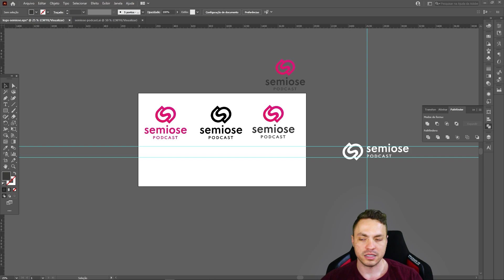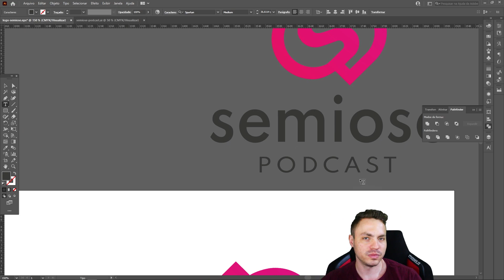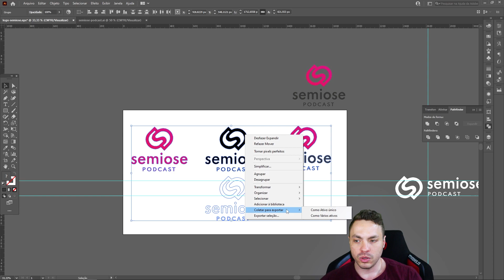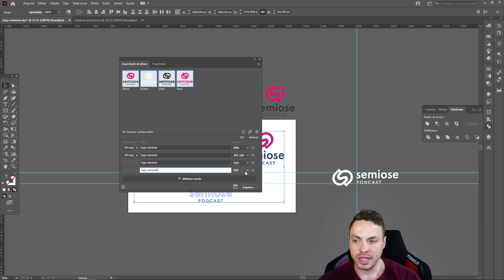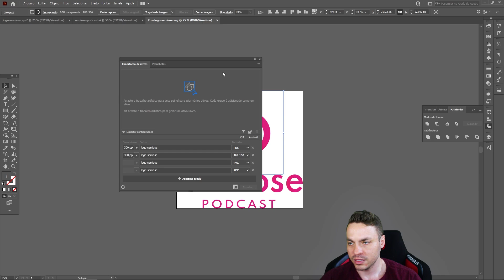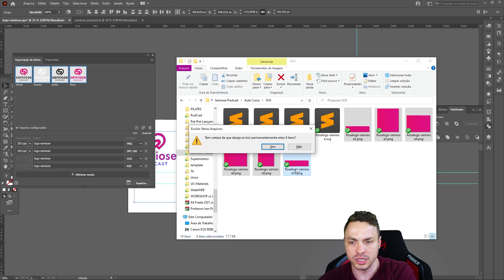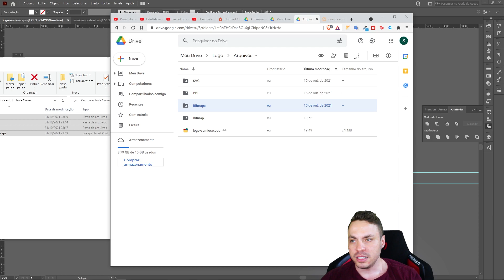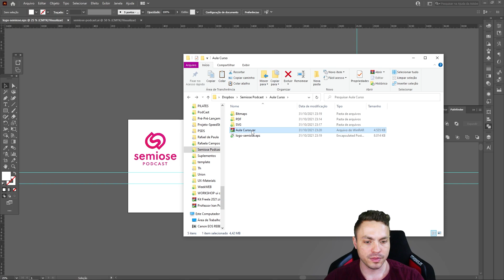Exportando arquivos do LOGO no Illustrator [Curso de Identidade Visual - Aula 23]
Curso de Identidade Visual Gratuito. Aprenda o que é e como criar um projeto de identidade visual.

Identidade visual (IDV) é um conjuntos de elementos visuais que representam algo, como por exemplo, uma empresa, um produto, um serviço, etc.

Esse conjunto de elementos pode variar de acordo com cada projeto, mas é comum encontrar elementos como paleta de cores, tipografia, padrões, texturas, mascotes, ícones, entre outros.

Dentre esses elementos temos o Logo, que é assinatura visual da empresa, também conhecida por marca gráfica. A partir desse elemento que todos os outros tomam forma, ou seja, todos os componentes de um projeto de Identidade Visual são oriundos e circundam o elemento principal que é o Logo.

Todos esses outros elementos de um projeto de IDV atuam como coadjuvantes da marca com o objetivo de potencializá-la, como se fossem escudeiros de um cavaleiro, afim de fixa-la na mente do seu público.

É muito comum algumas pessoas confundirem ou associarem identidade visual apenas ao Logo. Obviamente que isso faz sentido, pois como vimos trata-se do principal ator de projeto de IDV. Todavia um projeto desses não é composto apenas por este único elemento. Um projeto de Identidade Visual trata-se de do conjunto de elementos visuais que possuem a finalidade de representar e distinguir algum produto, serviço, etc.

O profissional responsável por um projeto de IDV é justamente um Designer, ou uma equipe de Designers.

Normalmente um projeto de identidade visual é acompanhado por um manual de marca, que é um documento onde se coloca todas as diretrizes de aplicação e utilização correta da Identidade Visual.